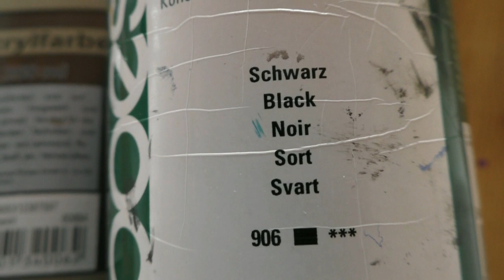Malen Acryl Meer Palmen Strand Welle Anfänger - Acrylic Painting Tropical Beach Ocean Wave Beginners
Malen mit Acrylfarben Ozean Palmen Strand Welle für Anfänger - Acrylic Painting Tropical Beach Ocean Wave for Beginners
- The canvac is 50x50centimeters

In meinem Video am Anfang siehst du die Farben und Pinsel, die ich verwendet habe
- In my video at the beginning you see the paints and brushes that I used

Watch:

 • Until You're Gone Forever — Johny Gri...